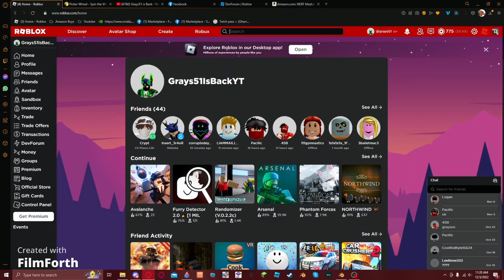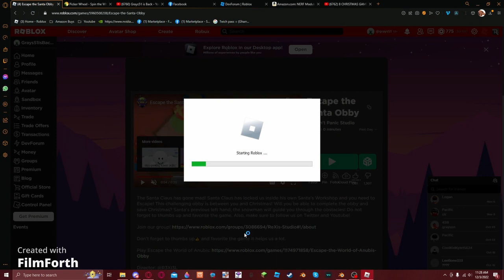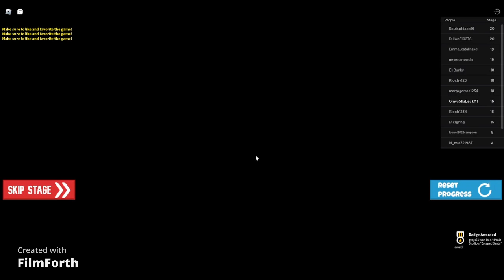24 Games Till Christmas Day 3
On the 3rd day we play escape Santa obby!!
this is the first video of the 2022 24 Games Till Christmas Special